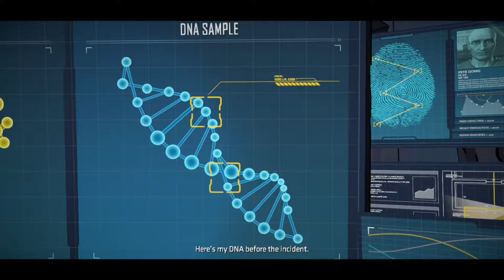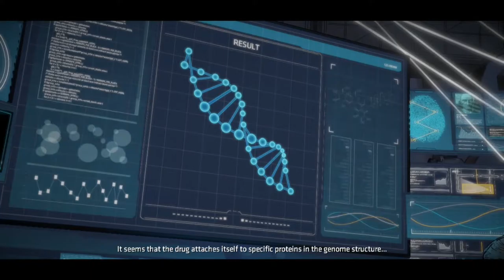Batman The TellTale Series Episode 4 Guardians Of Gotham Gameplay Walkthrough Part 3- The Vales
Hi Everyone In This part we make our way the vales house to uncover Lady of Arkhams secrets. But looks like we are already to late.
Stay Awesome!